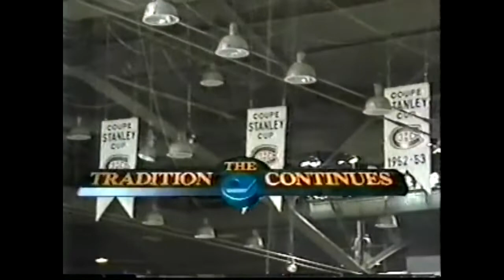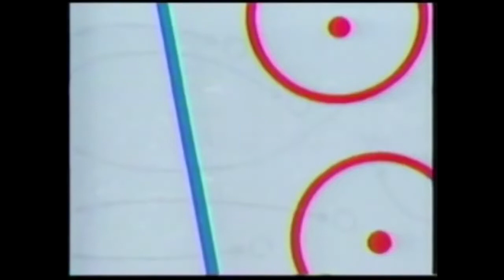Molson HNIC intro & bumpers #2 1989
The intro & some bumpers to Molson HNIC from 1989 presented by Molson Export, Ford for the game & Great Moments in Hockey, Esso & Molson itself for NHL Tonight including bumpers for Coach's Corner with Ron Maclean & Don Cherry and Inside Hockey.